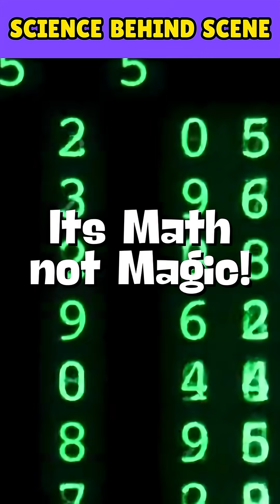Are We Living in a Simulation? | The Matrix in Real Life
What if everything you see, hear, and feel… isn’t real?
The Simulation Hypothesis suggests that our entire universe could be nothing more than an advanced computer program.

In this reel, starting with a scene from The Matrix, we explore the mind-bending question:
 • Could life itself be code?
 • Are we just digital characters in a hyper-real simulation?
 • And if so, who’s running it?

🔴 Take the red pill of curiosity and dive in.
🔵 Or keep scrolling and stay in the comfort of the illusion.